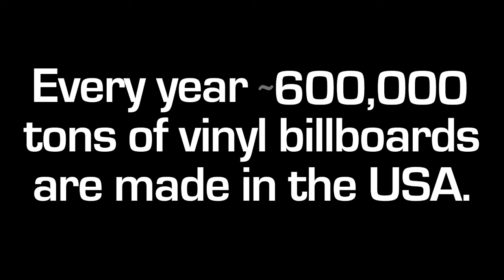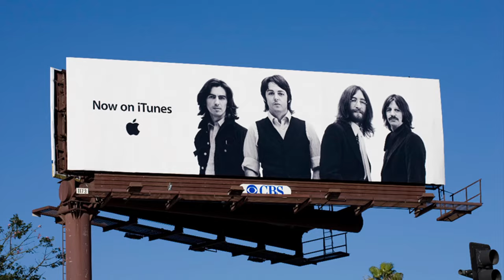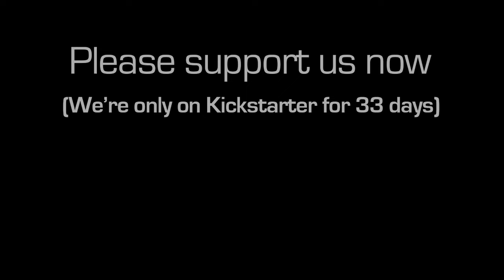EPICSTOKE Kickstarter Trailer - Reincarnating Highway Billboard Vinyl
Click the above link to help support this and remember to share the message if it vibes with you!

Every year ~600,000 tons (1.2 million pounds) of billboard vinyl is produced. That equates to 250 million square feet, which at a foot across is enough to wrap around the earth's equator twice. Yes, we create enough vinyl to make our earth a foot high belt to wrap around its' waist twice every single year. And less than 3% of that vinyl will be recycled. We're here to change that.

Epicstoke wallets are made from recycled billboard vinyl- making each wallet unique, extremely durable, incredibly thin, and downright awesome. This is our first product launch and we're all ears for what you want next, but we need some help from you first:

Help by sharing this with your friends and spread the word.